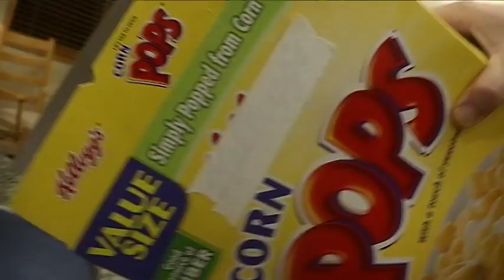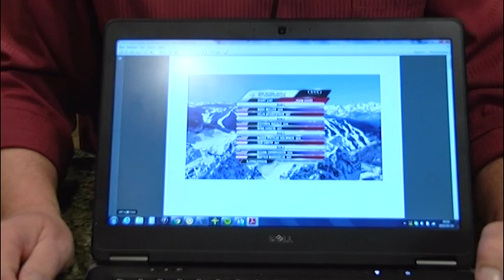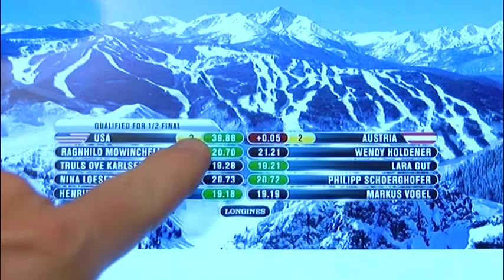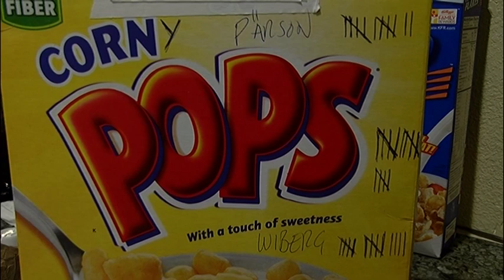nichtfahrbar del 8: SVT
Pernilla Wiberg och Anja Pärson berättar om att publiken brukar förväxla namnen – och Pops om namnet han brukade få höra.